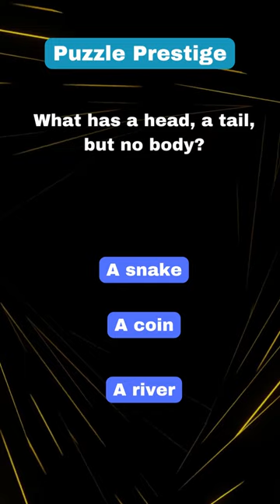👑🧩 Puzzle Prestige: Parade in the Puzzle Palace! 🎭🏰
Step into the splendid sphere of Puzzle Prestige. Each riddle is a royal room of reasoning, awaiting your regal resolution. Ready to parade in the puzzle palace and partake in the prestige? Parade now!